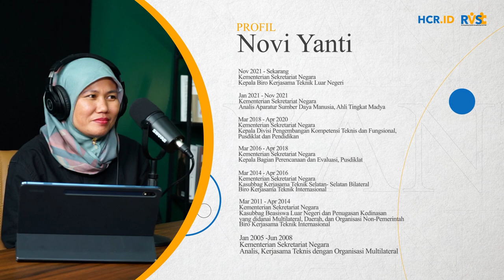Transformasi Budaya Kerja di Lingkungan ASN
Apakah Birokrasi reformasi membuat Anda bekerja jauh lebih optimal hari ini?

Sepenting apa sih?
Apa untungnya buat pribadi?
Jika kemudian tidak tertransformasi, apa jadinya? Apakah aku akan baik-baik saja?
Kenapa "budaya kerja" perlu terbentuk?
Bagaimana menghidupkan value organisasi agar kemudian menjadi ruh - spirit yang mewarnai operasional organisasi dari hari ke hari?

Setelah menyimak Podcast diatas, Jika ada pertanyaan silahkan share pertanyaan terbaik Anda di kolom komentar dengan Format

Nama_akun IG_asal kota_pertanyaan

Pertanyaan yang terpilih akan kami jawab di Sosmed IG @harrifirmansyahr dan  mendapatkan Hadiah berupa Merchandise dari HCR.ID

Batas kirim pertanyaan hanya sampai tanggal 08 Juli 2023

Harri Firmansyah R merupakan Owner dari PT Highclass Response Indonesia dan juga founder HCR.ID Training & Consulting. Harri Firmansyah R dikenal sebagai High Class Response Designer yang memulai kariernya sebagai Certified Firewalk Trainer dari Tung Desem Waringin pada tahun 2007.
Hingga saat ini, sudah memiliki lebih dari 200.000 alumni dan berpartner dengan lebih dari 200 perusahaan Nasional dan Multinasional.